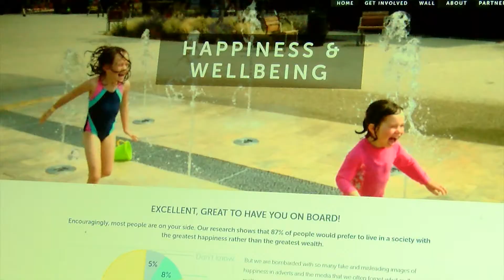BiT - International Day of Happiness